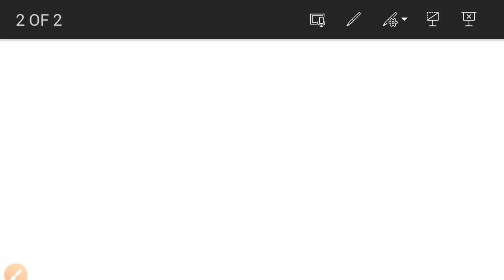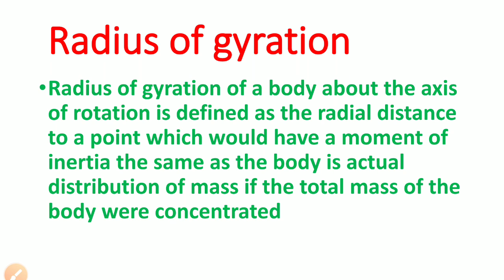Radius of gyration of body in hindi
In this video I have shown how to prepare of civil engineering syllabus for diploma polytechnic and btech semester exam and also jpsc ae ,bpsc AE ,uppsc ae and all states engineering services conventional (subjective paper) exam and details of engineering mechanics (applied physics)  Will be covered of fundamental of mechanics syllabus . This class of lecture discussed about radius of gyration.what is radius of gyration. How to determine the radius of gyration of the body. Definition and statement of radius of gyration.